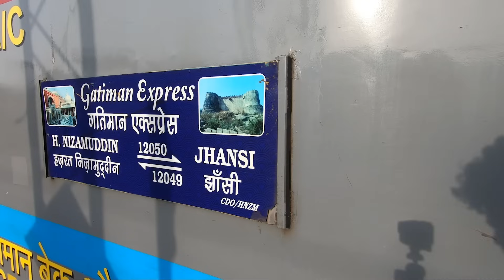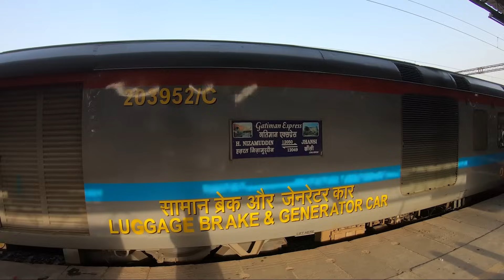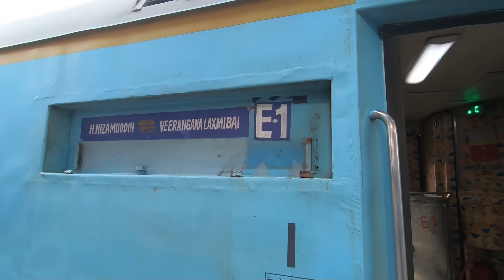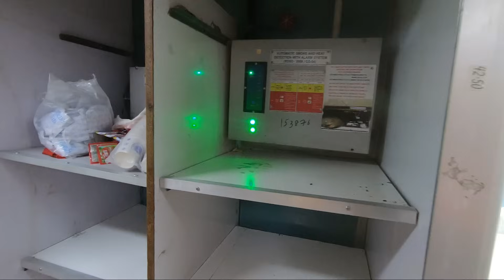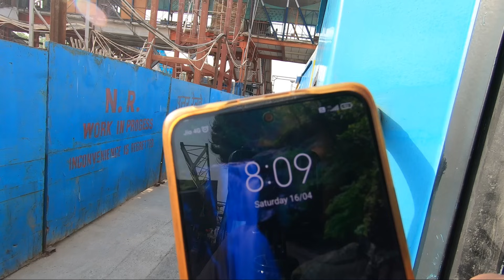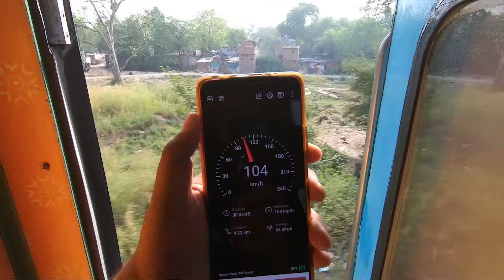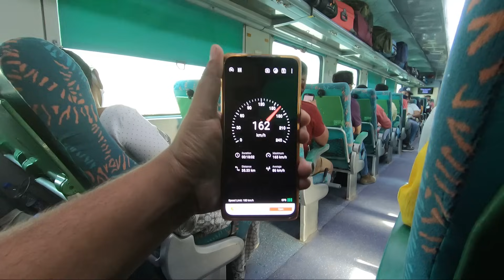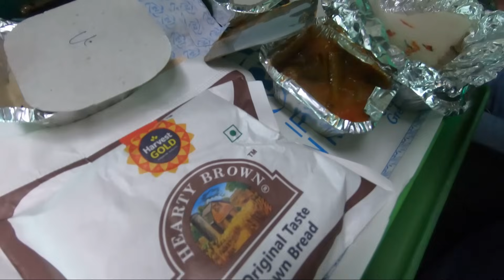INDIA'S FASTEST Train Journey - Gatimaan express | 30 to 169 KMPH in 2 mins | Tamil Exclusive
Gatimaan Express is India's first semi-high speed train that runs between Delhi and Virangana Lakshmibai station. The train takes 265 minutes to cover the 403 km journey from Hazrat Nizamuddin to Virangana Lakshmibai Junction railway stations with an average speed of 91 km/h